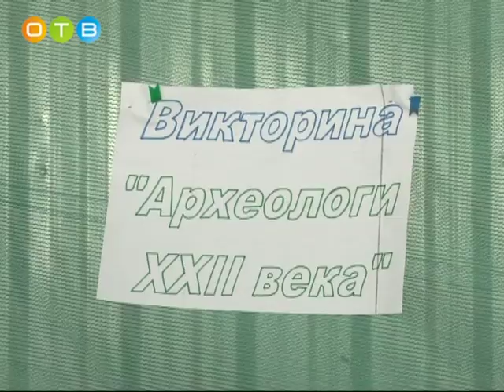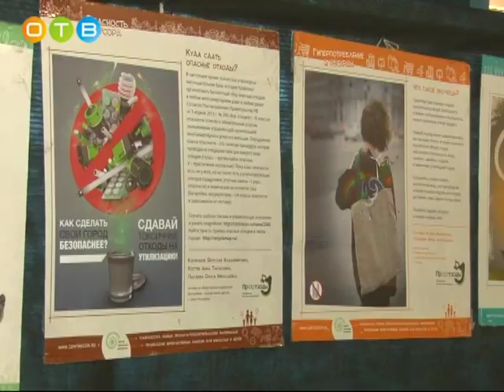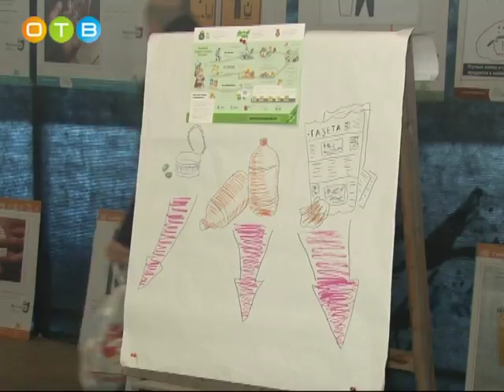Экологический фестиваль в студии «Хронотоп»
С каждым годом растёт число людей, стремящихся бережно относиться к окружающему миру. В сознании человека всё чётче проступает понимание того, что сохранение природы – залог нашего общего выживания на планете.